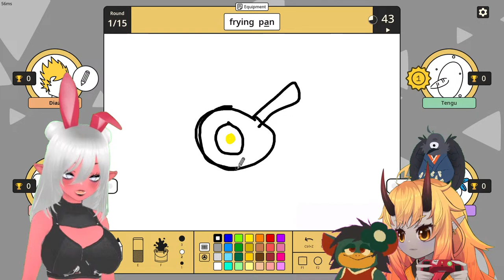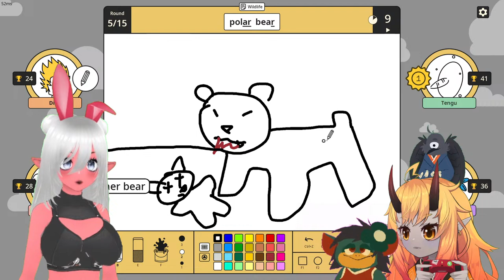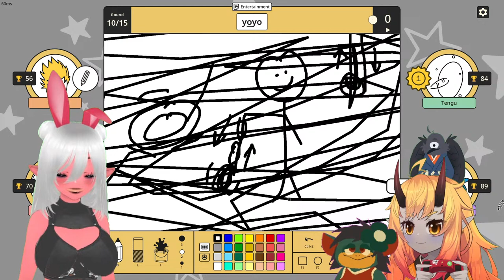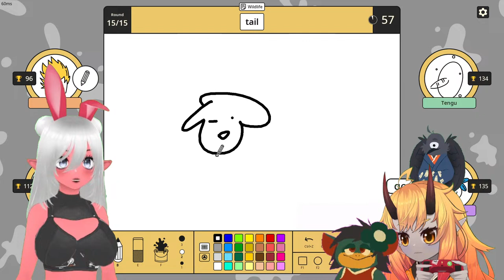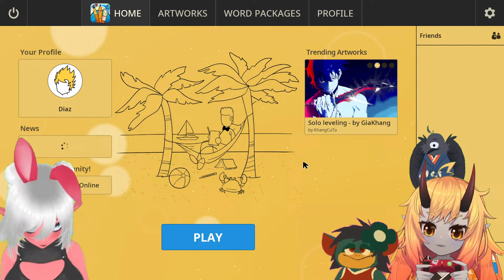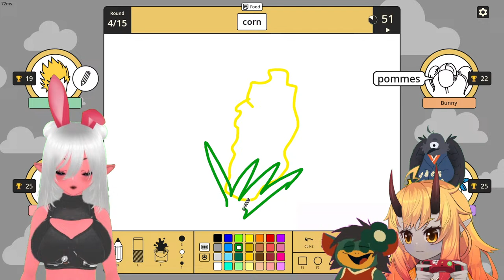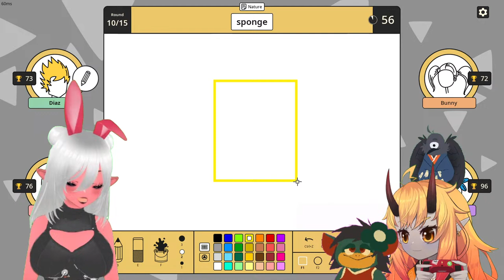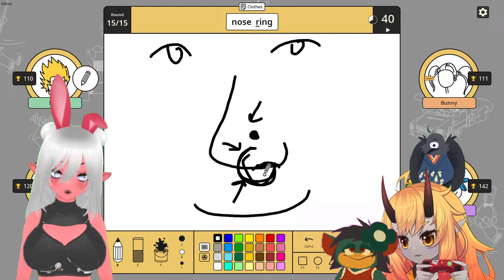[Scribble It!] [COLLAB] Scribblig with BubblyBunny and Kappa and ???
Please remain civil and kind to each other. Refrain from spamming.